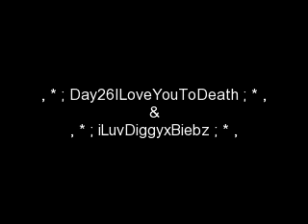You've Got Me Whipped... A Diggy Simmons Love Story Ep.13, *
Hii guys tis Kaayla, hope you like these episodes :) & omg thanks for all the comments & inboxes asking me to post last time means so much x3 ! Alright, enjoy.

At School ; * ,

Diggy POV:

I sighed and I went inside the school. Roger jogged up to me on my way to my locker. "Wuddup?" he asked me. We did our handshake. "Nothin man, it's just Erica..." "Yu forreal? It's the first day of you guys dating."

"Yea I know, I mean like it's not like were in a fight, she's just pissed cus I told her I didn't want to tell my jetsetters about us bein a couple yet." "Oh yeah? Well damn, I know Erica and she had to have punished you for THAT." "Actually, she didn't." I lied.

"Mhm! Dont lie," "Fine. She did," "Whatd she do this time?" I sighed and stared at the ground. "She's banned me from kisses until we're public." Roger stared at me, dumbfounded.

"Wait. So you mean to tell me, that you can't kiss your girl right now? Shit man that sucks for you, especially cus that's Erica Davis, I mean if I ever got a chance to -"  Roger shut up when I glared at him. He knew not to finish that sentence.

Roger laughed and I pushed him. "This is funny to you?" "Naah naah ," he said between chuckles, "It's just that, team diggy will NOT take it nicely. So I guess, you're never gunna kiss Erica again."

I balled my hands into fists. "Nigga why you gotta be so negative? I think my jetsetters will be aight with it, I mean; they couldnt possibly think I'd be single forever." Roger shrugged.

"My man, the way I see it you've got 2 options. 1, tell your Jetsetters about you & Eriee, and have them be okay with it, plus make Erica happy. 2 you can NOT tell team diggy and have your girlfriend be pissed at you for life, but let me remind you that your jetsetters will find out. That's IF you guys are still together..."

I hate when Roger's right. "Aight well this is my class, deuces," said Roger as he ducked into a class. Bet it wasn't his class. Kid doesn't know anything.

I love Roger. it's fun writing with himm :) it's actually Diggy's real life bestfriend btw ;). postingg more right now